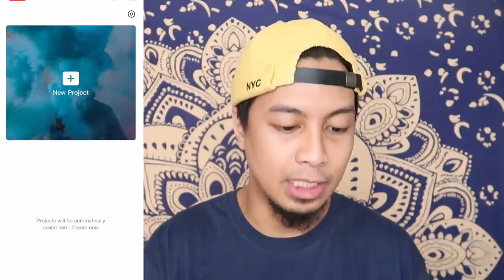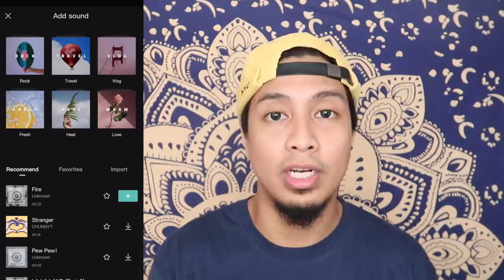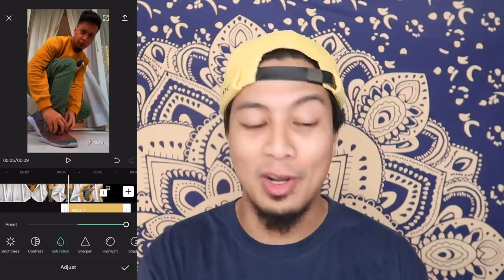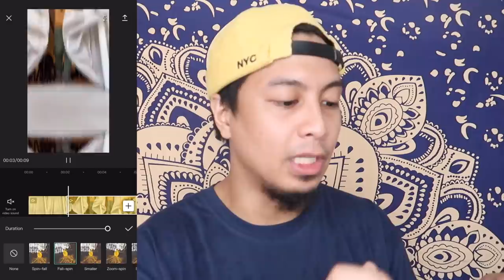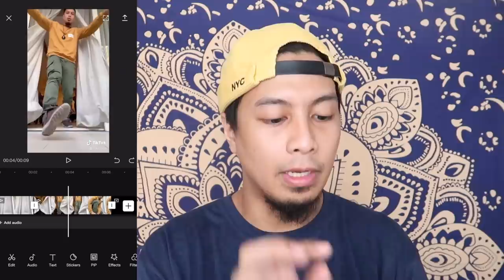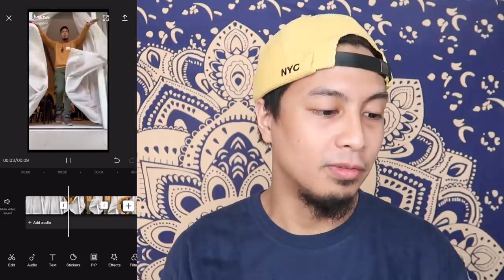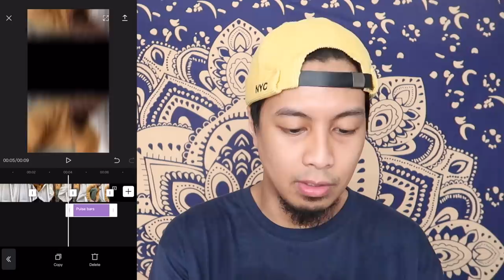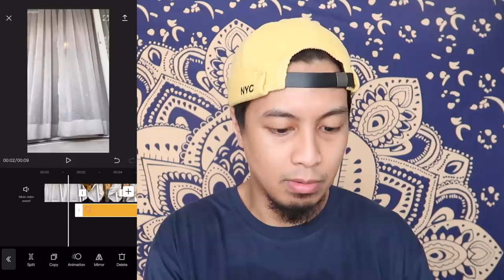SASSWARS / SLOWMO TIKTOK TUTORIAL (CAPCUT FOR IOS AND ADROID)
UPDATE: CAPCUT na tawag sakanya dating ViaMaker

So siguro nagtataka kayo pano ginagawa yung mga slowmo videos na may mga effects! Eto na ang tutorial na para sayo! Download nyo lang yung VIAMAKER (ios/android) at sundin ang mga steps na to:

1. Magready ng video na i-eedit
2. Split yung video clip na lalagyan nge animation/effects
3. Lagyan ng Animation yung mga video clips (for better result isabay sa music/beat)
4. Lagyan ng Filter/Sticker or anything na makapagdadagdag ng ganda sa video

At ayan meron ka ng Sasswars/Slowmo video! Libre itong app na to kaya di nyo kailangan magalala and recognized siya ni TikTok!